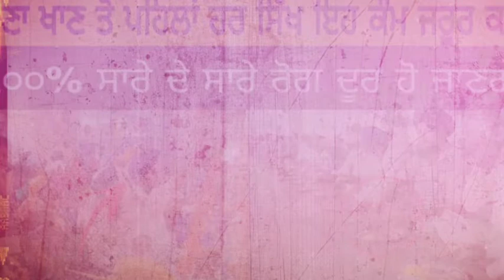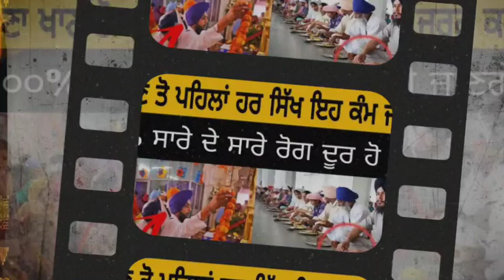ਸਾਰੇ ਰੋਗਾਂ ਨੂੰ ਦੂਰ ਕਰਨ ਦੀ ਸਰਲ ਜੁਗਤੀ।vishesh vichar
waheguru ji ka khalsa waheguru ji ki fateh।vishesh vichar
gurbani miracles
nihang singh